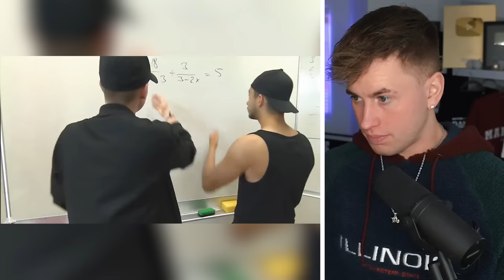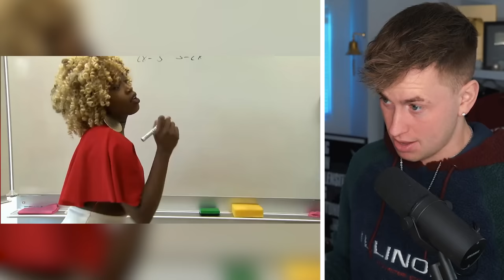HILF MIR - Candy bаggеrt ΡSΥCΗO-LEHRER Harry an !!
ZU HILF MIR Hilf Mir - Lehrer Harry Lauppe und seine Klasse!

🎥 MEIN ANDERER KANAL: @el-maggi